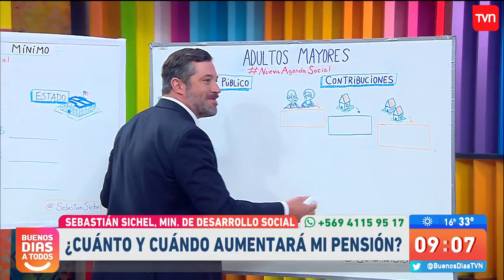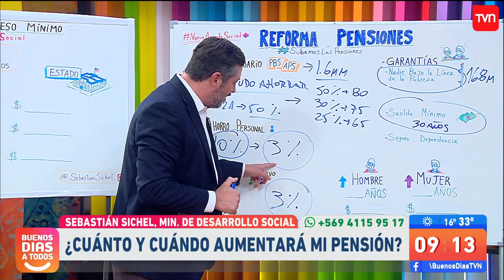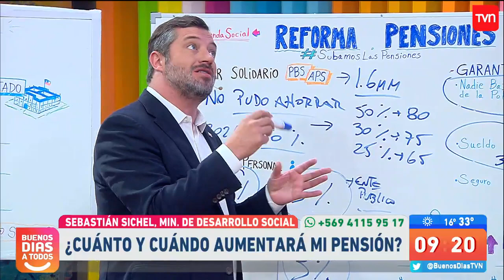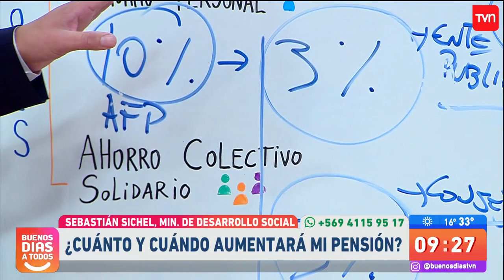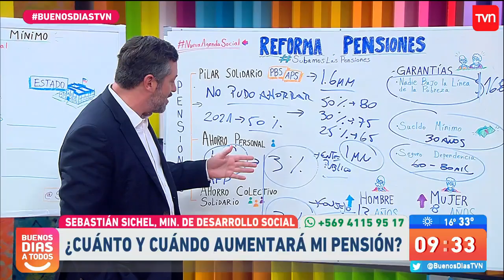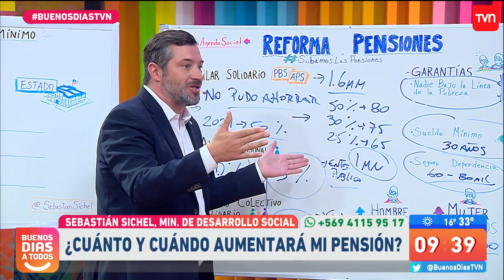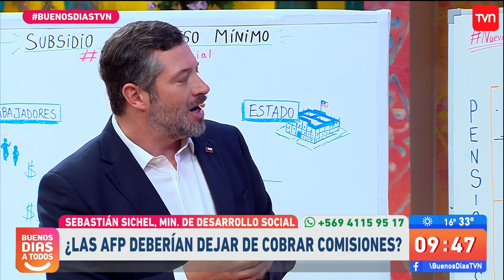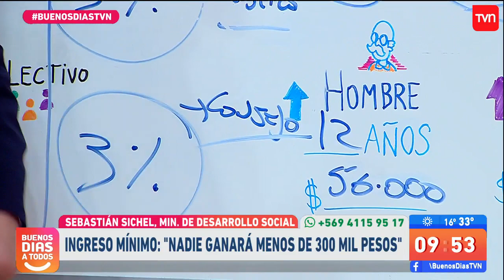¿Cuánto y cuándo aumentarían las pensiones en Chile? | Buenos días a todos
El ministro de Desarrollo Social y Familia, Sebastián Sichel entrega los detalles sobre el aumento de las pensiones en Chile, ¿cuándo iniciará?, ¿cuál es el porcentaje?, o ¿quién costeará el alza en los ahorros?